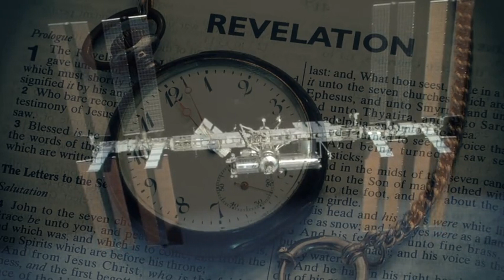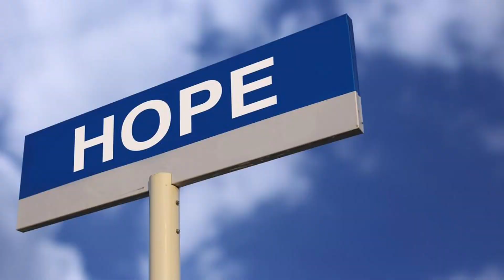Firestorm of the Trinity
"Firestorm of the Trinity" was created by Daniel J. Neumann in the Aerial Realms TrashFolk album. The lyrics are below

Breathing on your shape
Wind gusts defining
A process happening always presently
Leased rentals owed from debt's sting
Be free
God is one. God is three. God is love. God is love given freely.

I'm in Your Eye
The storm burns the enemies
My eyes locked to Your eyes

And what an odd number
That encompassing rightousness
When it's always one, essentially,
If it's turned back on
Reset your device thrice
I was concieved,
Then I was decieved,
The Lord decided to recieve me again.
It is the Lord's harvest to reap
Plant seeds, bask in light, pray, repeat.
Paradigms miss the granular
It's sweet to swallow beauty.
Oh one essence, thee are free.

Wind gusts defining
Leashed wrenches owed to doubting
Be free
God is one. God is three. God is love. The Trinity in balanced, perfect love.

Manatha, have mercy
Lord come, kyrie eleison
(Repeat lines)